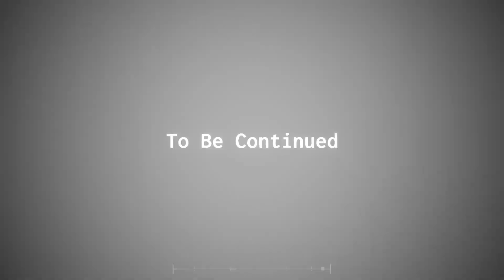Project Arrhythmia-Place on fire Level By DiggyDog [CC chapter 2 part 7]